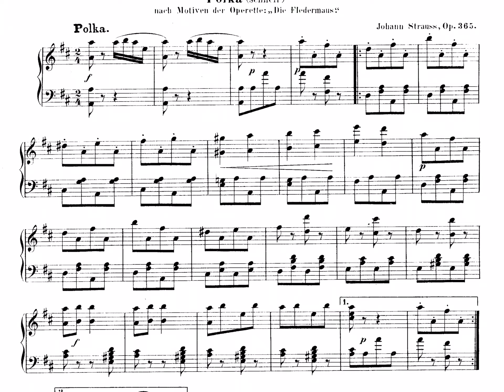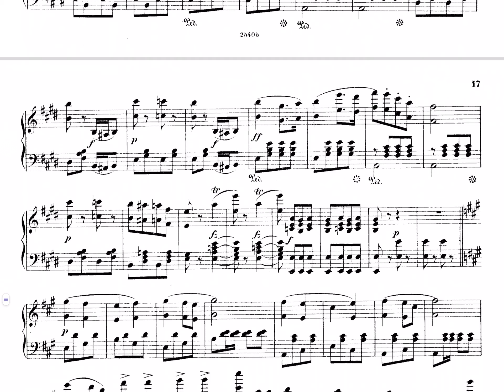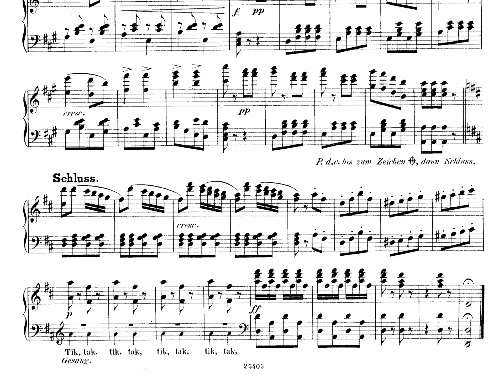JOHANN STRAUSS II: “TIK-TAK” POLKA , OP 365